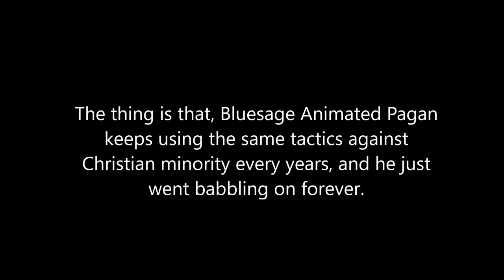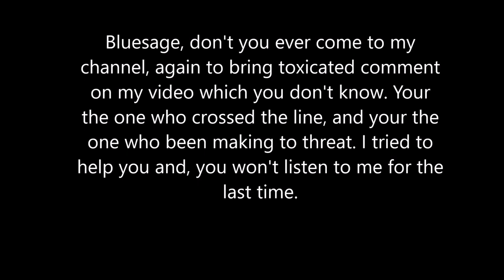Announcement from Rawflesh0615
I really shouldn't take serious with this guy who tried to impersonate for using intoxicated comments on my Metal Slug tribute video from Mary and other C&C Red Alert. All he wanted was to take a challenge against people who were Christian. Look, I am NOT a perfect Christian, and no one is perfect. It doesn't matter what religion you are. But the problem is, Bluesage just send me a intoxicated comment to think that was a retarded Christian. Jesus, what the hell was he thinking? What kind a person he was? You know he should get a life, and it's no ok to play victim card between two people. That's what you get man.

If you see his comment from my video. Tell him to get his intoxicated comment somewhere else.